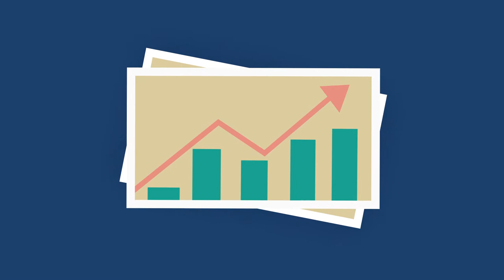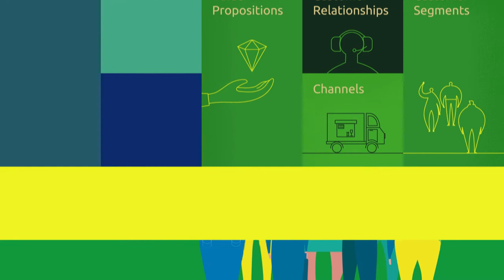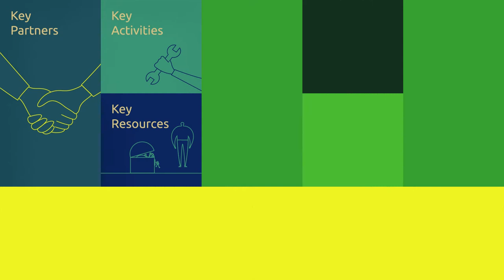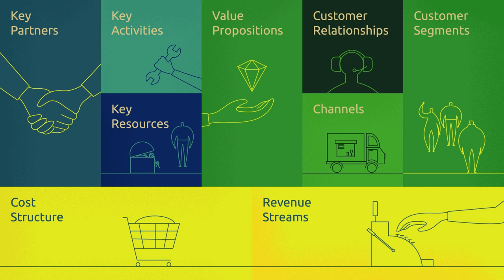RUBIZMO Animations ro #01 - Vizualizarea elementelor care conduc la succesul unei afaceri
În cadrul proiectului European RUBIZMO au fost analizate afaceri rurale din 11 țări din Europa pentru indentificarea unor cazuri de afaceri inovative și modele lor de afaceri.

Misiunea lor: examinarea și identificarea drumului către succes inspirând-ui si pe alții să urmeze aceeași cale.

Cercetările lor arată că inovația rurală este strâns împletită cu spiritul întreprinzător și inovator, locația geografică și rețelele de sprijin disponibile.

RUBIZMO -folosește ”Business Model Canvas”
pentru vizualizarea elementelor care conduc la succesul unei afaceri.